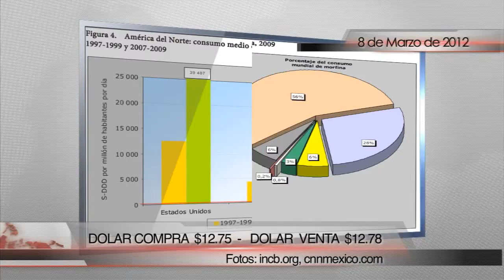Informe de 2011 de la Junta Internacional de fiscalización de Estupefacientes.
LA JUNTA INTERNACIONAL DE FISCALIZACIÓN DE ESTUPEFACIENTES DE NACIONES UNIDAS DESTACO EN SU INFORME DE 2011 QUE LOS PAÍSES QUE INTEGRAN AMÉRICA DEL NORTE SON EL PRINCIPAL MERCADO DE DROGAS DEL MUNDO Y REGISTRAN NIVELES ELEVADOS DE PRODUCCIÓN. FABRICACIÓN, TRÁFICO Y CONSUMO DE DROGAS ILÍCITAS.